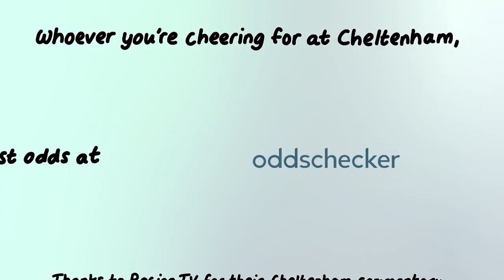The Cheltenham Festival Animated | Iconic commentary from the pinnacle of horse racing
A light-hearted animated take on some of the most iconic commentary moments from the Cheltenham Festival down the years.

Whoever you're cheering for at Cheltenham, get the best odds at oddschecker.

Thanks to Racing TV for their brilliant commentary.

Follow oddschecker 📈